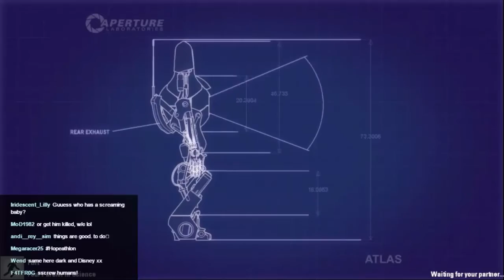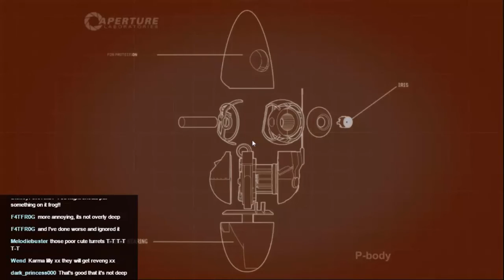Portal 2 with Tort Episode 13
Lots of jumping and trying to catch things. Yes, mostly trying...